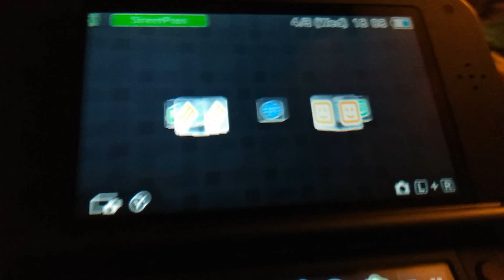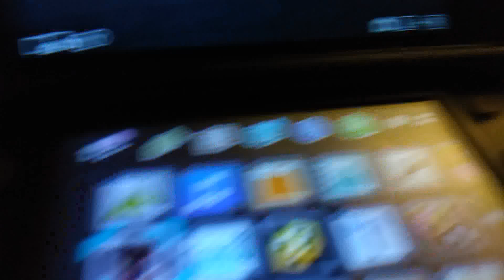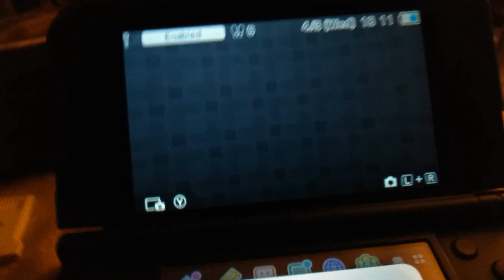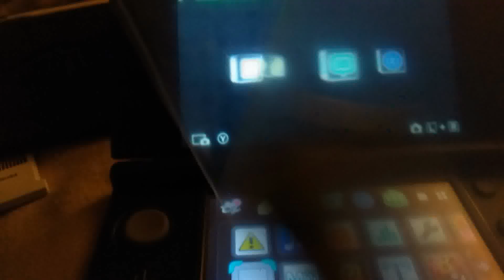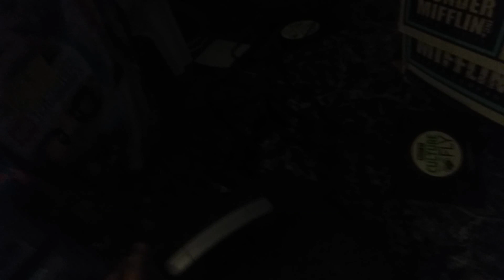Checking the Game / Saved Game Data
Just testing the previous scores I got.